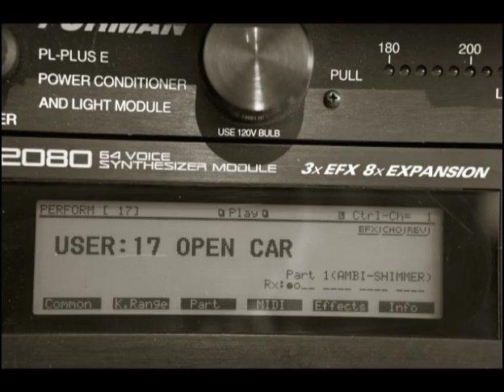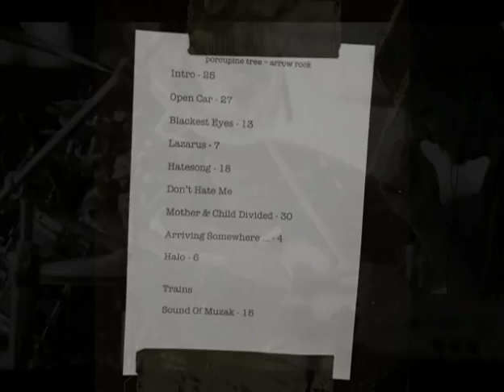Porcupine Tree - Arriving Somewhere (DVD/Disc 2)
bonus clip: Photo Gallery ("Snow Bed")